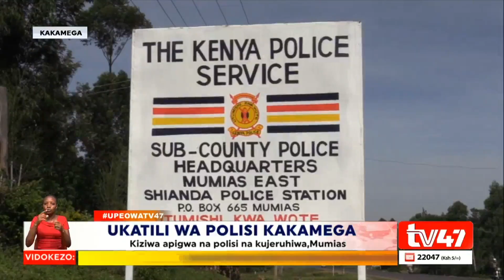Police brutality beat up a deaf in Kakamega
A deaf person is admitted in Kakamega after he was brutality beaten by the police